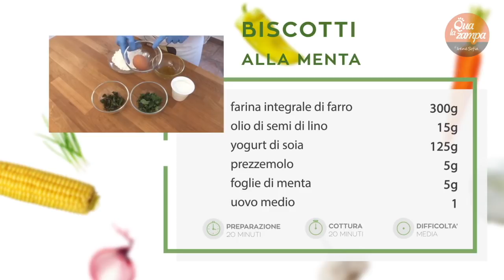Ricette per cani: Biscotti alla menta | Qua la Zampa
Oggi Cecilia ed Elly di Corso di Cucina per Cani ci mostrano una ricetta facile e veloce per preparare degli ottimi biscotti alla menta per il nostro cane. Buona visione!